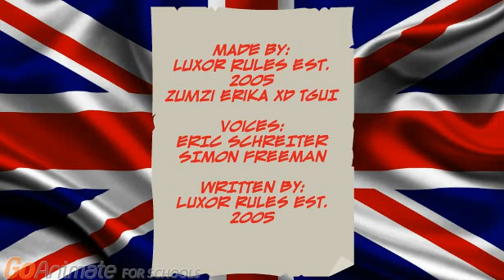GoCB #1: Reason why UK left European Union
@2016 Luxor Rules Est. 2005

made with: Bandicam
directed by: Luxor Rules Est. 2005, zumzi erika xD TGUI.